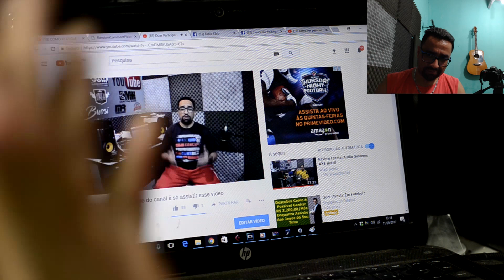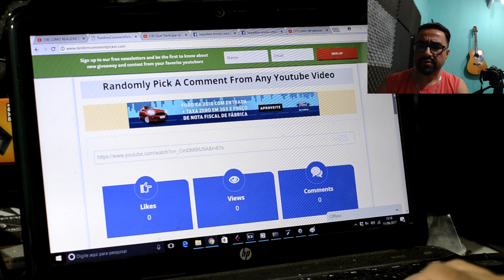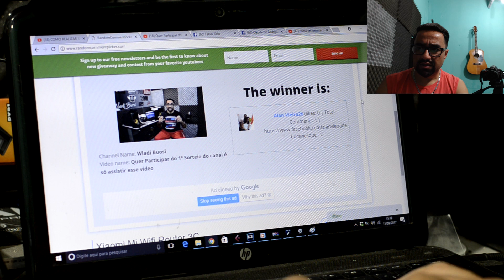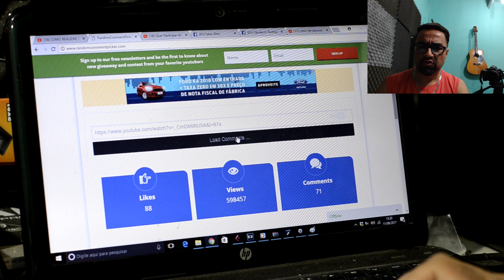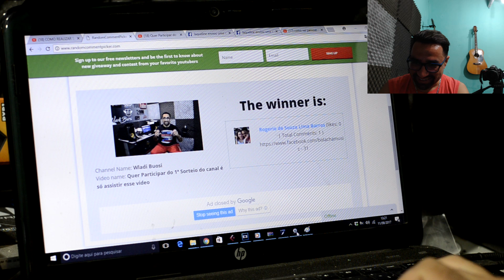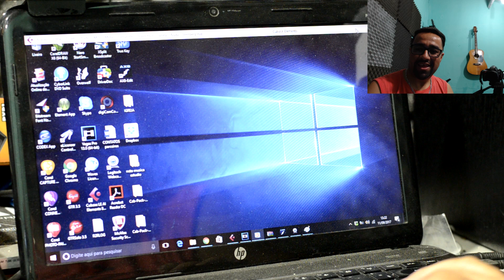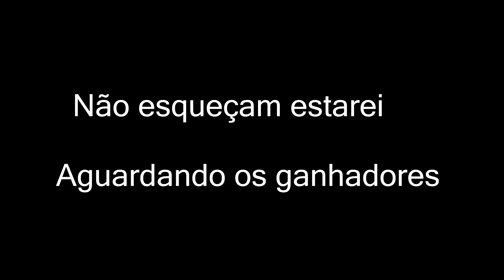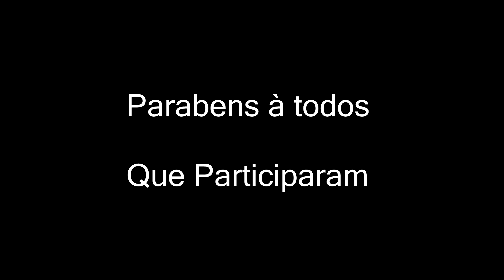Ganhadores do 1ªsorteio canal Wladi Buosi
MARCIO SOM
Loja de Instrumentos Musicais
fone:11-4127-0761